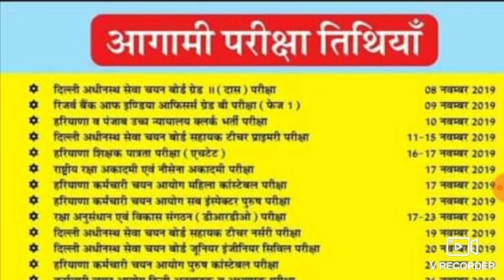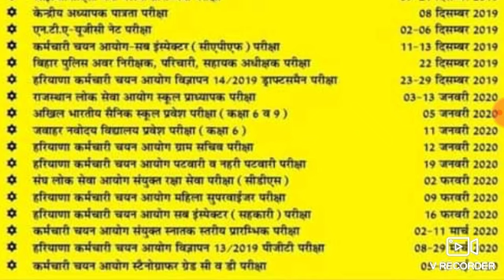HSSC बड़ी भर्तियों की परीक्षा तिथि जारी अभी देखे इस दिन से है एग्जाम।।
Haryana clerk results 2019 Haryana clerk answer key official notice release Haryana HSSC clerk results 2019 Haryana Staff Selection Commission Haryana clerk results out hsscresult2019
1 Haryana clerk
2 Haryana clerk results 2019 out
3 HSSC clerk exam results
4 Haryana clerk exam 2019 results
5 HSSC results 2019 Haryana clerk
6 HSSC Haryana clerk answer key official
6 Haryana clerk answer key official notice release 2019
Haryana clerk official answer key release notice release Haryana clerk results 2019
1 Haryana clerk cut off 2019
2 HSSC clerk cut off 2019
3 colour cut off 2019 HSSC
4 Haryana clerk cut off marks 2019
5 Haryana clerk results 2019